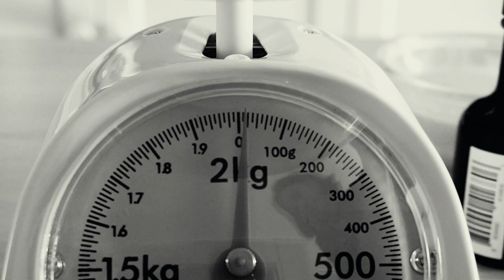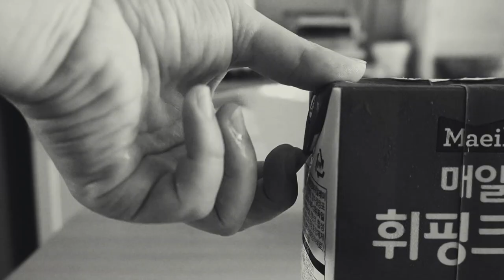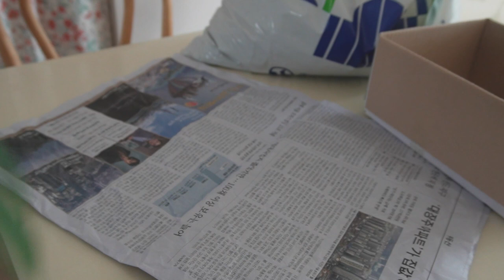(sub)vlog-슬기로운 냉파 일상 - 냉장고속에 먹을게 참 많구나!!....🎂🍚🥘🥣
집안일의 우선순위를 어디에 두고 계신가요?
매번 후회하는 일이 벌어진다면 습관일지도 모르겠습니다.
이번주는 그동안의 나의 습관을 되돌아보고
방치해둔 냉장고속 재료들을 요리했어요.
아직도 갈길이 먼 냉장고 비우기인데요,
포기하지 않고 오래 좋은 습관으로 자리잡을수있도록
노력하려고 해요.
냉장고파먹기도 해보니 늘 먹던 음식에 뿌듯함이 더해져서 그럴까요?! 더 맛있게 느껴집니다♡♡

여러분들의 냉장고는 지금 어떤가요?
궁금하네요^^